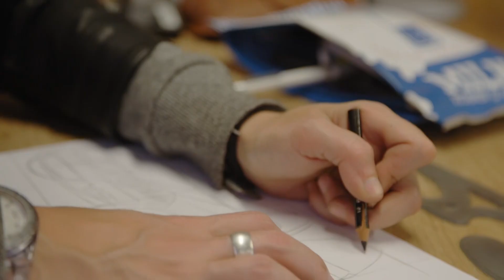Diseño y construcción de moderna carroza fúnebre | Mexicánicos | Discovery Turbo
Isabel Vaca recibe a un viejo amigo de la escuela, quien ahora desea invertir en la industria de las carrozas funerarias con un diseño único y elegante.